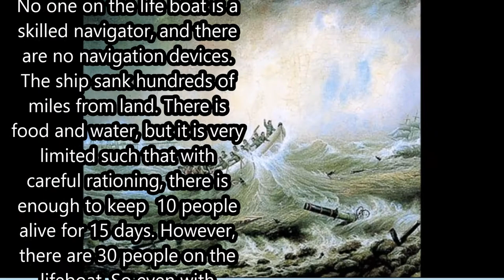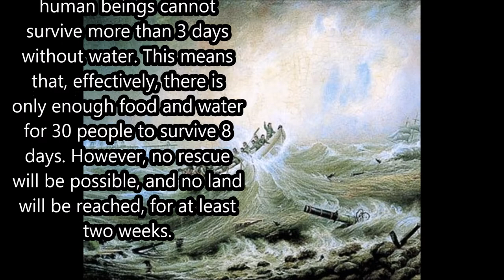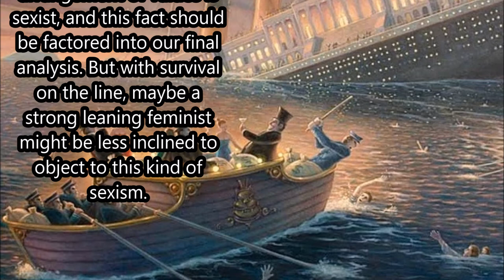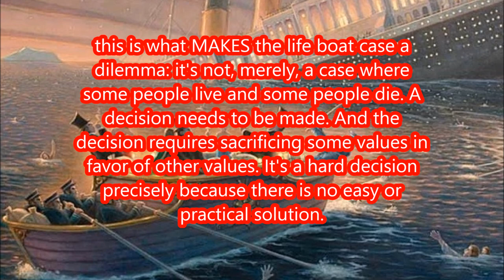Phil 101: The Life Boat Dilemma: Who gets to live? And why?